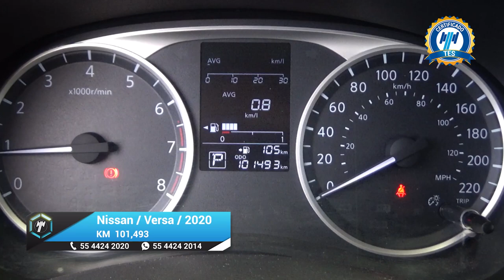Nissan / Versa / 2020 - 20232